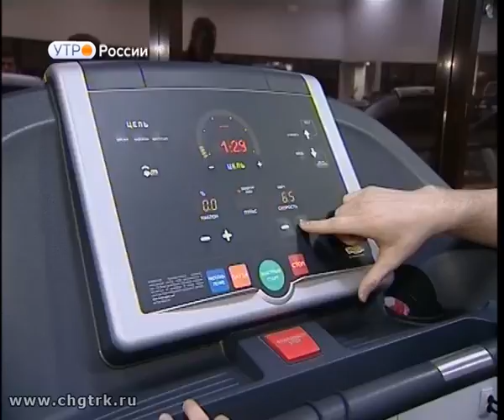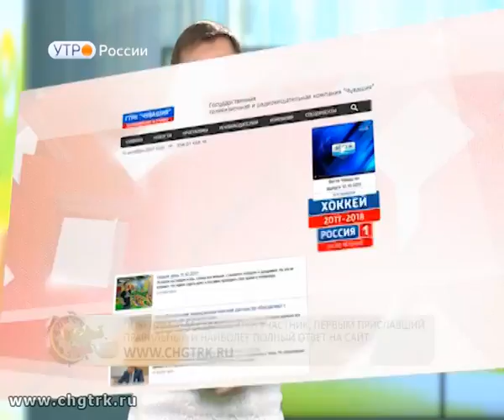Новый день 25.01.2018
Чебоксарцам предлагают стать более здоровыми и спортивными. Причем совершенно бесплатно.